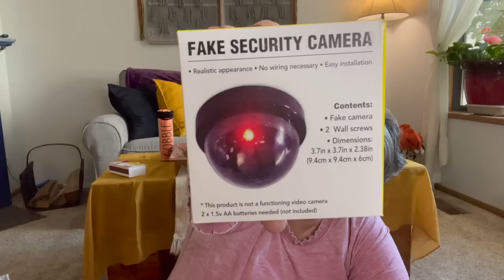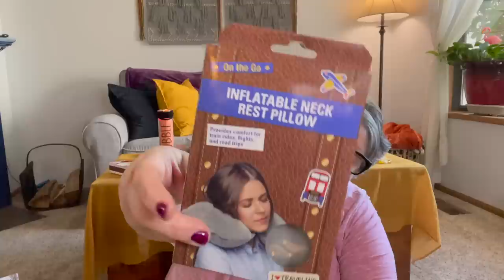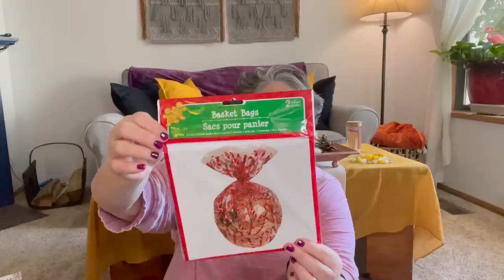Awesome New Dollar Tree Haul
iMethod Makeup including the Eyebrow Stamp